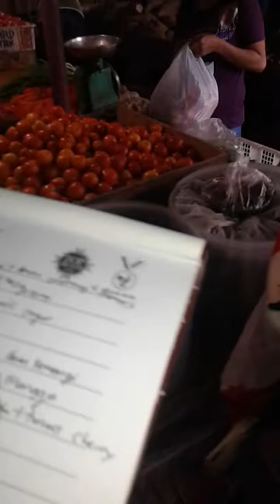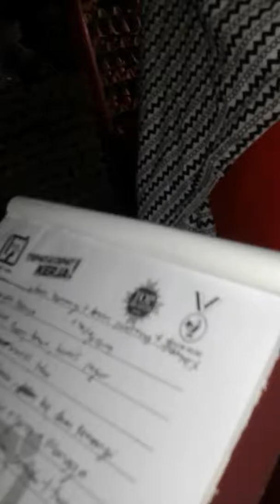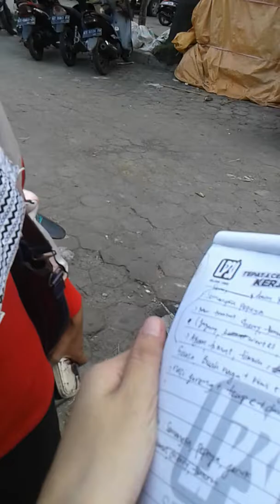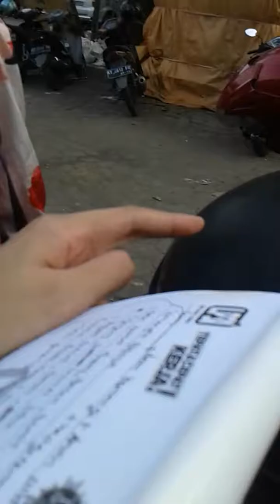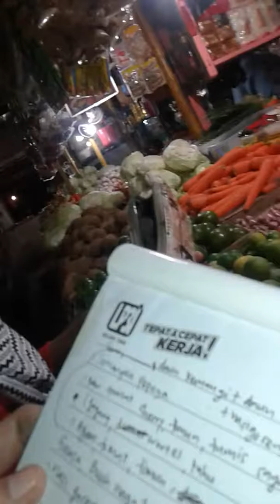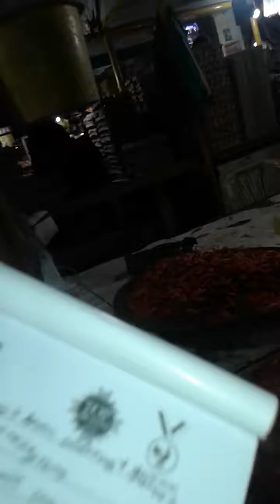Pasar Gusher / Gusher Market @ Tarakan City, Indonesia